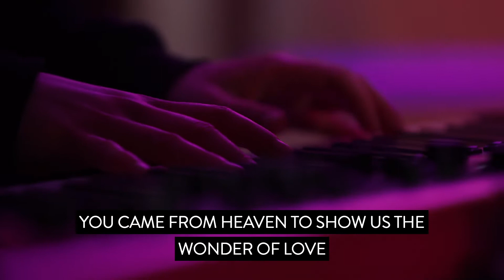Change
Change by Bright City at Christ Church Spitalfields, led by Jessica Bond.

Find out more at ccspits.org and by following @ccspits on Instagram.